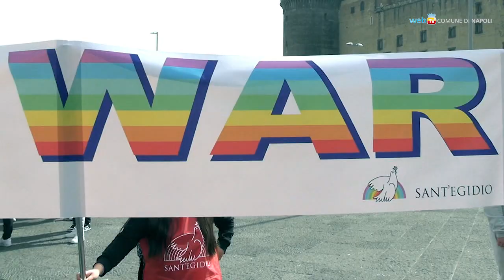Napoli per la pace in Ucraina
Da piazza Dante a piazza Municipio una marcia civica -  promossa dal Comune di Napoli, dalla Comunità di Sant’Egidio e dall’arcidiocesi di Napoli - per testimoniare il desiderio di pace in Ucraina.